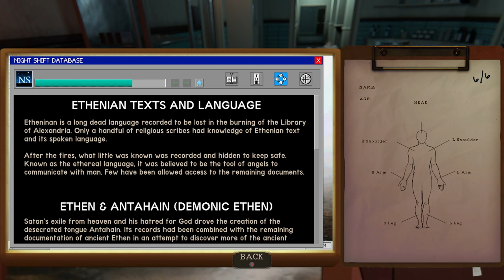My First Time Ever Playing! And I HATE IT! l The Mortuary Assistant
The Mortuary Assistant just came out on console and I really wanted to play a scary game. It has so much replay value that every game can be different. I can't wait to play more as well as for the eventual drop of Phasmophobia!